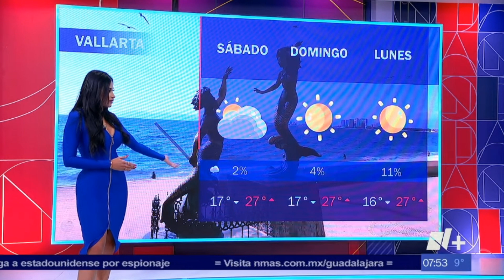Susy Almeida 2023 01 20